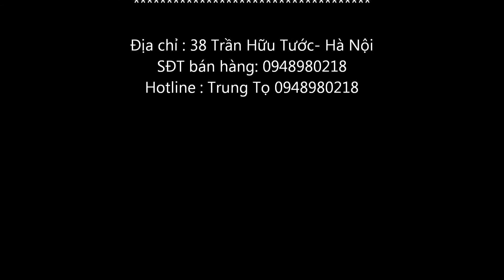Cá Rồng Ngân Long 22cm Trung Tọ 0948980218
Cá Rồng Ngân Long (05/02/2014) :Cá đẹp, không lỗi, trắng, Kích thước : 20cm, Nuôi được chung với Các loại cá rồng khác size  20cm